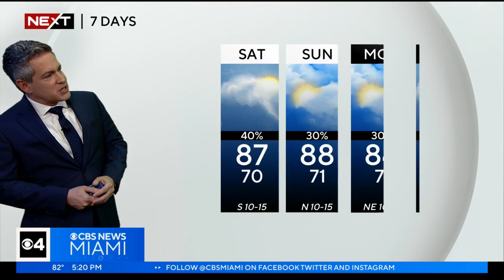NEXT Weather forecast for Friday 4/21/23 5PM